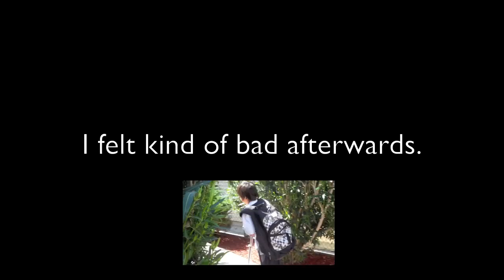Brush-uh boo?!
**I really didn't like the choice I had for thumbnails. so here are some cats!**

I thought I would try and scare my little brother. then I felt bad..
btw, my editing is way bad. everything was all cut short. though that would be my camera skills lol!